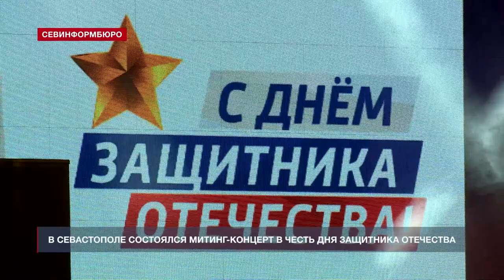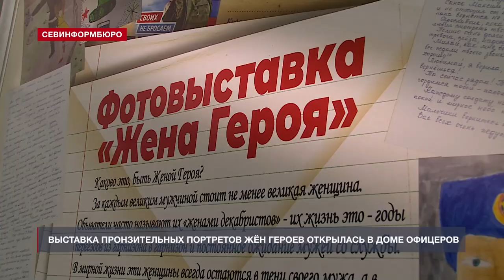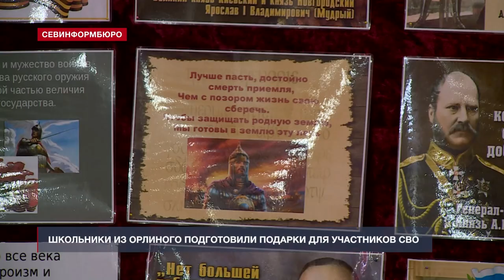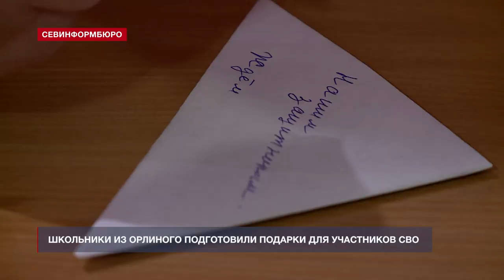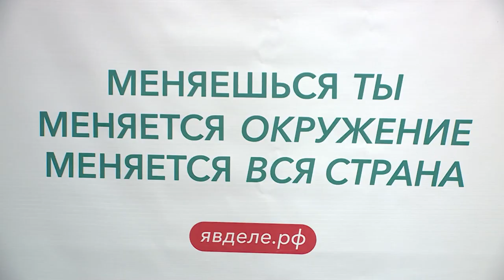Новости Севастополя от «Севинформбюро». Выпуск от 23.02.2023 года (15:00)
Главные новости Севастополя к этому часу:

- В Севастополе отмечают двойной праздник: День народной воли и День защитника Отечества;
- В Севастополе состоялся митинг-концерт в честь Дня защитника Отечества;
- Выставка пронзительных портретов «Жёны Героев» открылась в Доме офицеров;
- Ангелов-хранителей отправят юные севастопольцы бойцам СВО ко Дню защитника Отечества;
- Студенты Севастополя участвуют в программе развития предпринимательства «Я в деле»;
- В Севастополе отметили День зимних видов спорта.